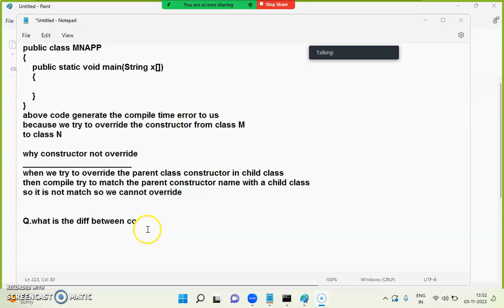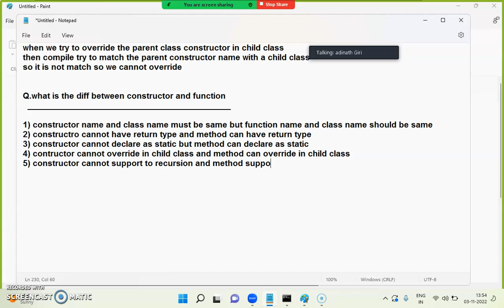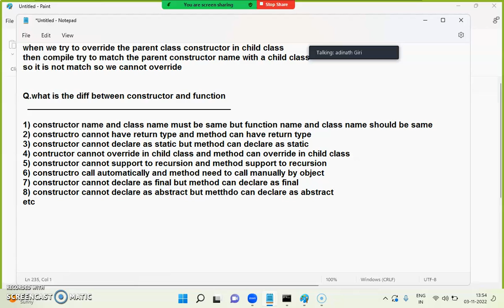What will be the output of given code?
Learn coding in easy way with Giri's Tech Hub Pvt Ltd, Pune.
Join the class & get your dream job
Address- Giri's Tech Hub, 102, Dangat Park, Mumbai-Banglore Highway, Warje, Pune, Maharashtra, 411058.
100% Guaranteed Placement Support
Placement record: